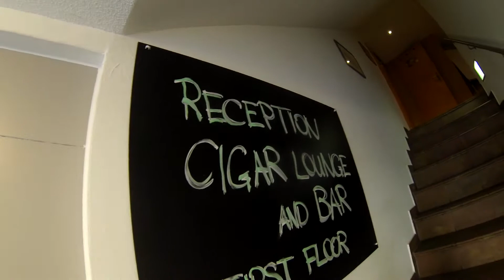Superb Car Hire in Zurich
Just got out from my flight to Zurich.
Got a superb car and drove to a hotel in Bassersdorf, 5 minutes drive from the airport.  I booked it through booking.com

It had free parking and very good free wifi.
The bad thing was there was no air condition and it was really warm during the days I stayed there. The traffic made it impossible to keep the windows open.